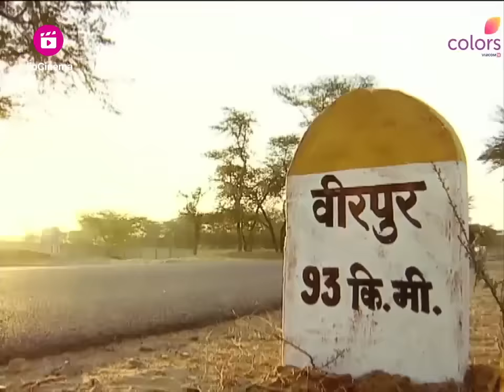Pratap का घिनौना पाप! | Na Aana Iss Des Laado | Full Episode | Ep. 1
Pratap kills his baby girl by drowning her in boiled milk. Chanda is pregnant and Bhagwani wants her to give birth to a baby boy. Chanda knows it's a baby girl and she asks Santosh and Kamli for help.

'Na Aana Is Des Laado' is not just a show; it's a mirror reflecting the harsh realities of Indian society. A powerful drama series that touched the hearts of millions, it delves into the deep-rooted issues of gender discrimination, women's empowerment, and the struggle for justice. Set in the heartland of Rajasthan, this show immerses you in the rich tapestry of Indian culture, tradition, and values.

Join us as we revisit the lives of Ammaji, Sia, Dia, and the myriad characters who wove the fabric of this compelling narrative. Witness their triumphs, tribulations, and unbreakable spirit as they stand up against the odds and challenge the age-old norms that bind them.

Whether you're a long-time fan or discovering this show for the first time, you'll be captivated by the timeless storytelling and unforgettable performances.

We promise to bring you the best in Indian television entertainment. 📺🎭💪🌟